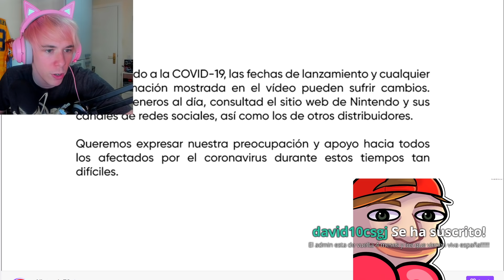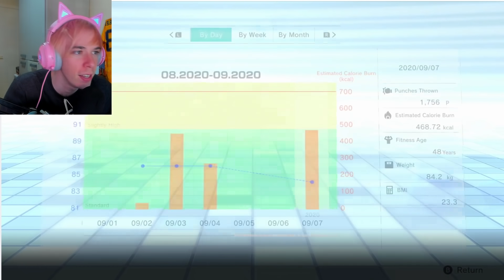Folagor Reacciona NINTENDO DIRECT 17 SEPTIEMBRE 2020